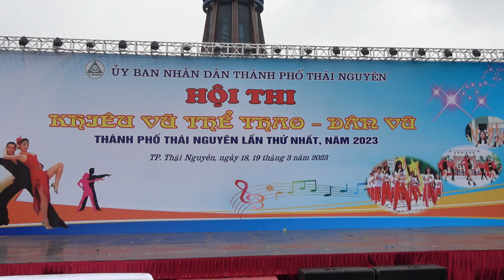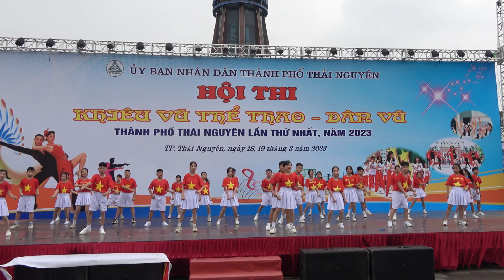Hội Thi Khiêu Vũ Thể Thao Dân Vũ Tỉnh Thái Nguyên Lần Thứ Nhất Năm 2023